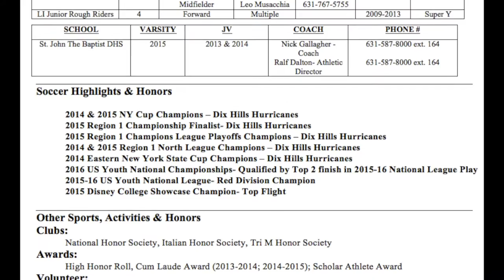Alex Tarach (Class of 2017) Soccer Highlight Video